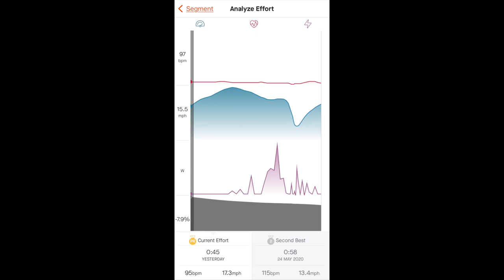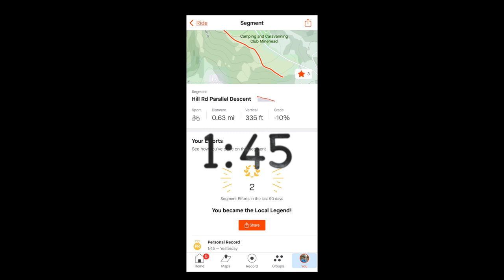Exploring North Hill Exmoor 2022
Come & explore North Hill on Exmoor with Bullet on his MTB Ride trying to get a few strava segments.